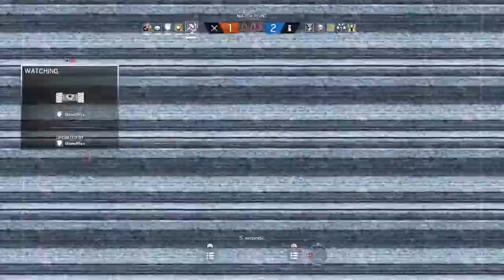Flitch+glazedpryz=destruction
Glazedpryz and I metaphorically anally rape the enemy